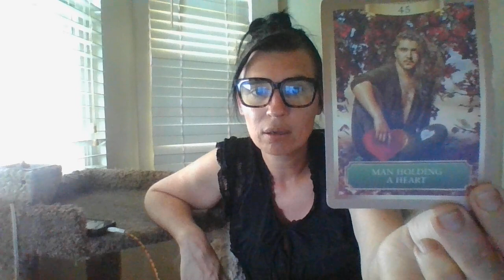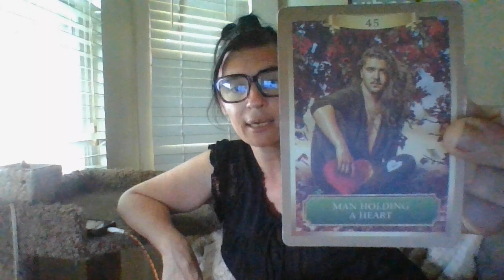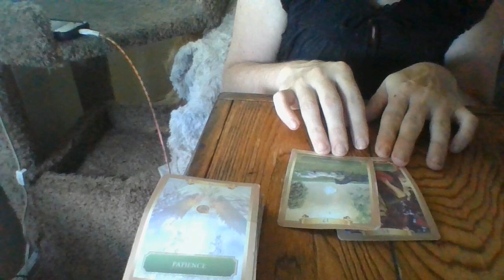JULY 22- THE T! GENERATIONAL WEALTH BEING BUILT ON BUSINESS(ESS)!